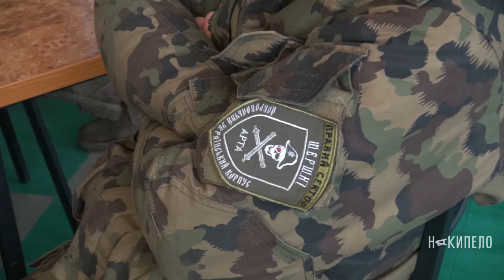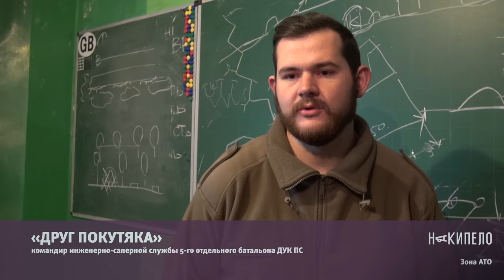Психологическая помощь воинам АТО на линии соприкосновения.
Волонтеры и ветераны войны презентовали проект помощи украинским военным, которые сейчас служат в зоне АТО. Проект работает по принципу «равный равному», когда справиться со стрессом бойцам помогают их же побратимы. Психологи уверены, используя несколько нехитрых практик военные смогут избежать посттравматического стрессового расстройства и вернуться к нормальной жизни на гражданке.